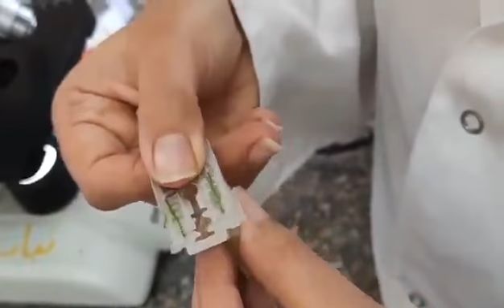طريقة عمل قطاعات تشريحية يدوياً فى الجذور والسيقان والأوراق إعداد وشرح م.م/ إيمان شبكة